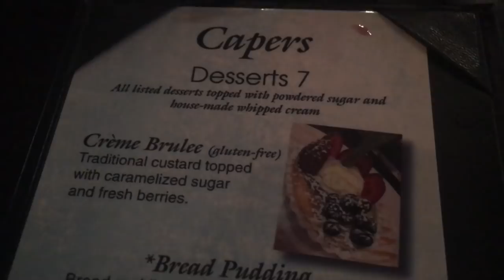EPISODE 1: OUR REAL MARRIED LIFE | DINNER & CAR LAUGHS | A DAY IN THE LIFE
TULIPS FREEDOM ~ MP & CASE

PURCHASE OUR LATEST BOOK!!
P.R.I.D.E: A COUPLE'S GUIDE TO HAVING A GREAT RELATIONSHIP SHARED THROUGH THEIR OWN PERSONAL EXPERIENCES: ⬇️